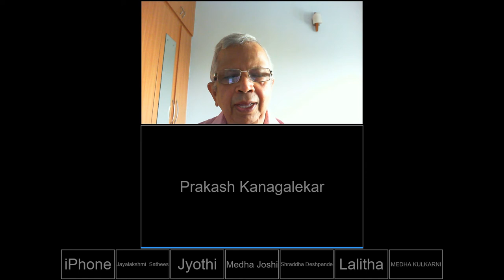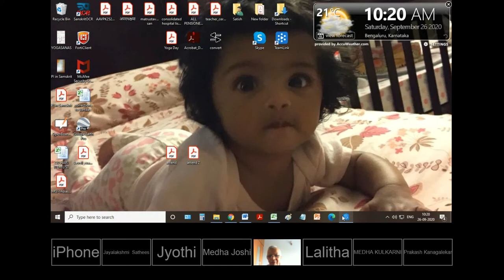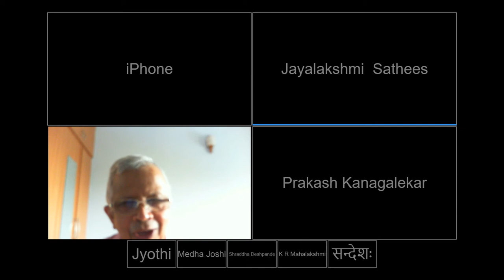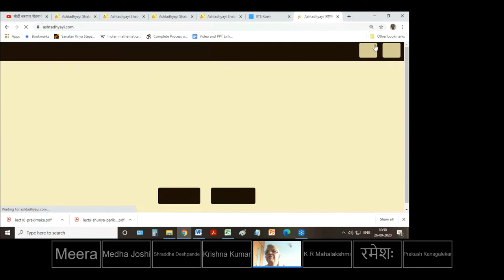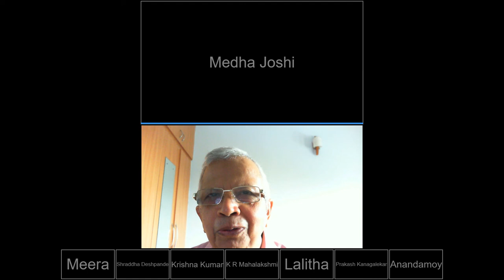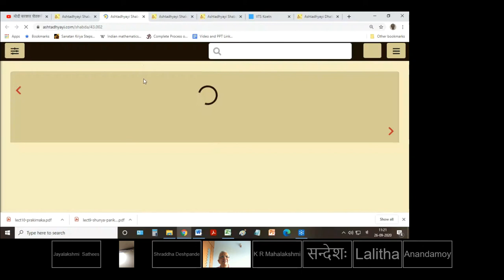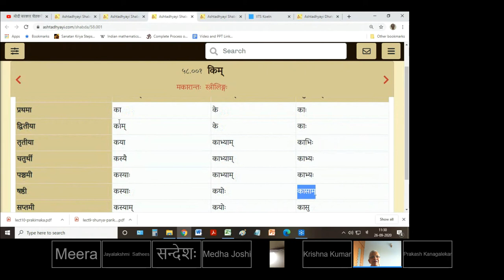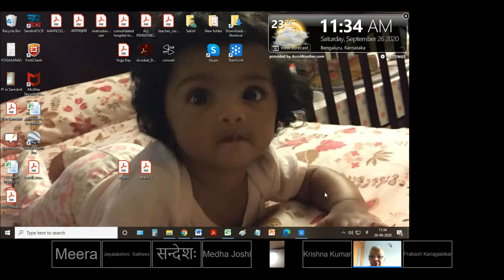Class 13 26-09-2020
एकादशः पाठः